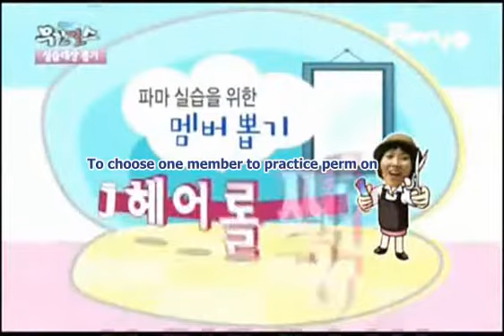IG 84 Engsub 2/5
Visit to the Philippines

Credits:
Video: MBC and my479M@youtube
English Translation: arizza

All for the love of Hwangbo!

Sorry for errors.